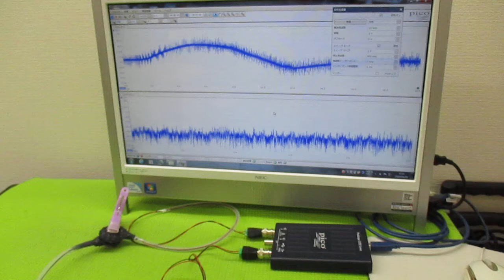メガヘルツの超音波発振制御プローブ製造技術